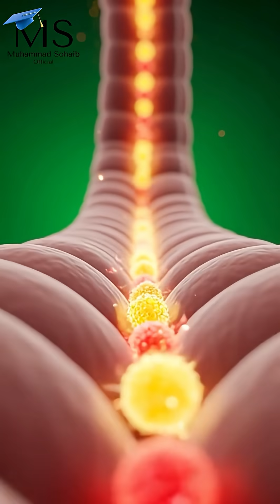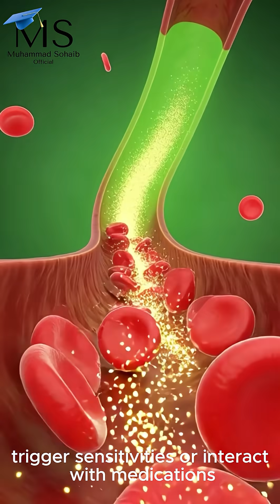“3D Medical Animation: How Grapefruit Affects Your Body – Benefits & Side Effects Explained”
Discover the amazing effects of 🍊 **grapefruit** on your body in this stunning 3D medical animation! 🧬 Watch how grapefruit travels through your digestive system, nourishes your organs, boosts brain function 🧠, strengthens muscles 💪, and improves gut health 🌱. We also reveal possible side effects like stomach irritation 🤢, allergic reactions 🌡️, and blood sugar spikes ⚡.

* Surreal anatomical 3D visuals of grapefruit digestion
* Nutrient absorption in the bloodstream ✨
* Brain, muscle, and gut health benefits 🌟
* Realistic visualization of side effects 🚨

💚 Perfect for students, health enthusiasts, and anyone curious about nutrition and anatomy!